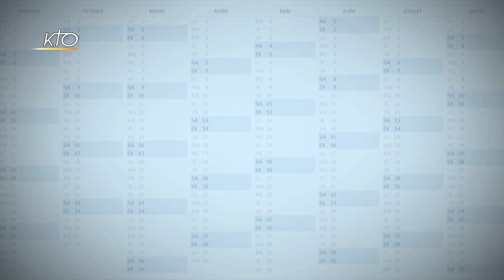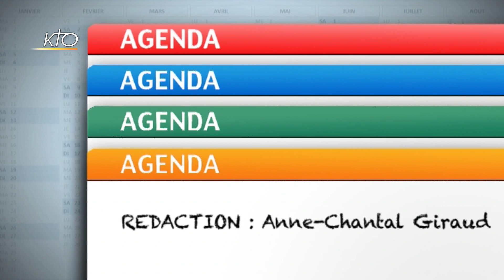Agenda du 6 août 2021